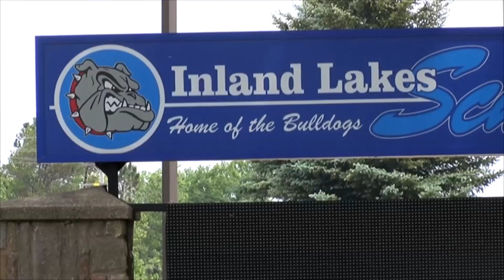Community mourns loss of 12-year-old and 26-year-old brothers